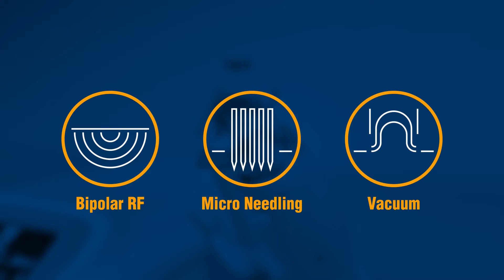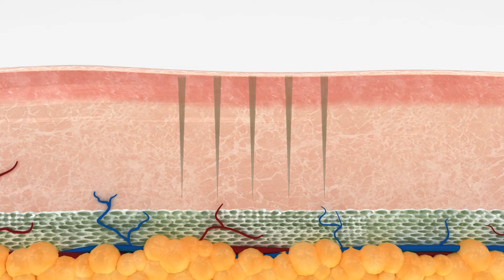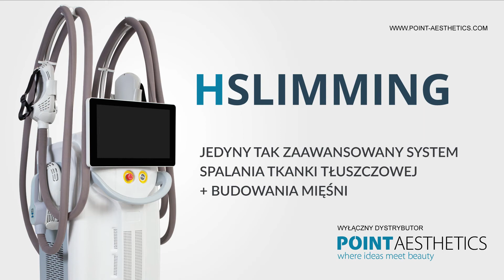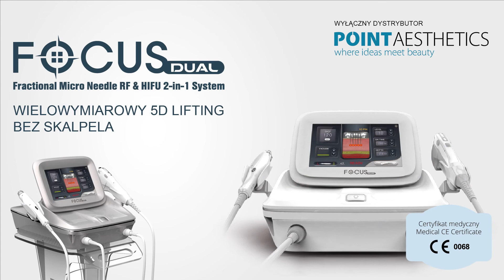RECELL ICE | RF mikroigłowy z systemem vacuum | głowica chłodząca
Połączenie RF mikroigłowego z głowicą chłodzącą daje możliwość przeprowadzenia zupełnie bezbolesnego zabiegu